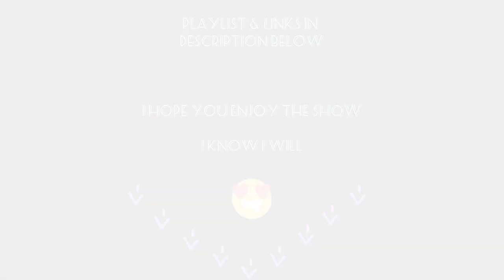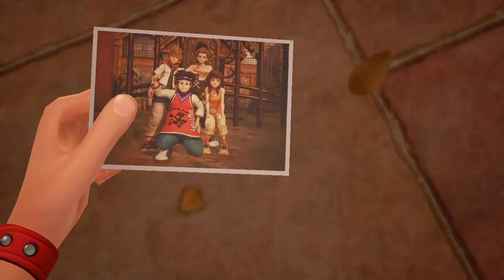K.O.H.3 Part 37 (Movie)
I hope you enjoy these. I'm sorry I had to chop it up so much, it was the only way to stay within copyright guidelines so the right companies get paid accordingly.